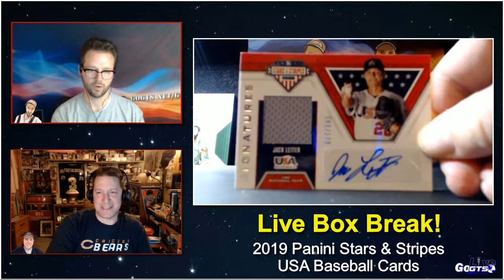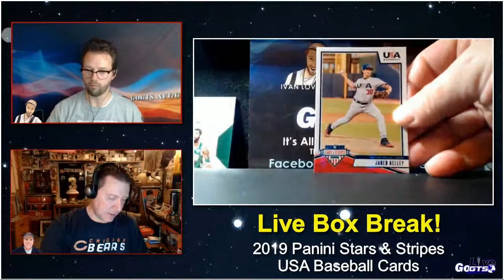Box Break: 2019 Panini Stars And Stripes USA Baseball Cards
We opened a box of 2019 Panini Stars & Stripes USA Baseball Cards on our latest show. Check out what we hit and gave away to some lucky live viewers!

Twitch.tv/GoGTSLive